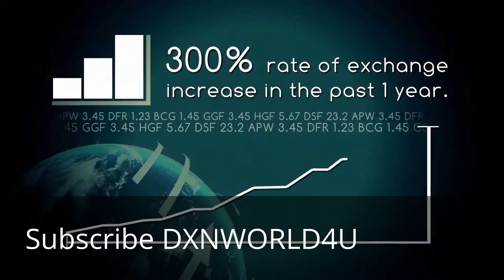Introduction to DXN Coffee Ganoderma Mashroom | DXNWORLD4U